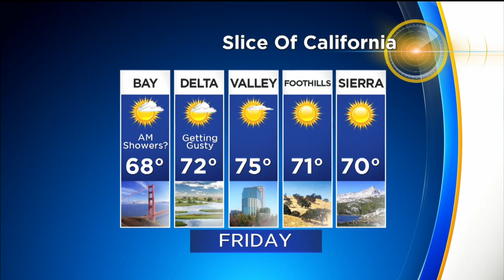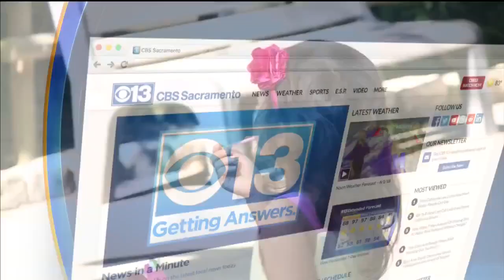CBS13 News PM News Update - 9/26/19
The latest headlines.